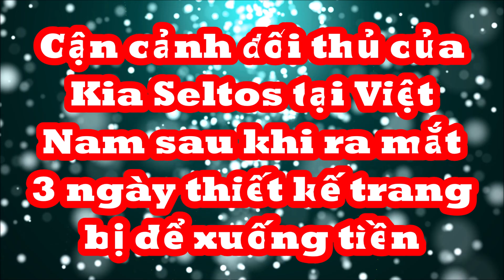Cận cảnh SUV cỡ B mới "giá bao rẻ" ra mắt Việt Nam "hút khách" thiết kế trang bị dể dìm Kia Seltos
Thuộc phân khúc SUV hạng B, VinFast VF 6 có tầm hoạt động tối đa gần 400 km cho một lần sạc, sẽ được bán ra với phiên bản Eco và Plus để cạnh tranh với các mẫu xe xăng đô thị.